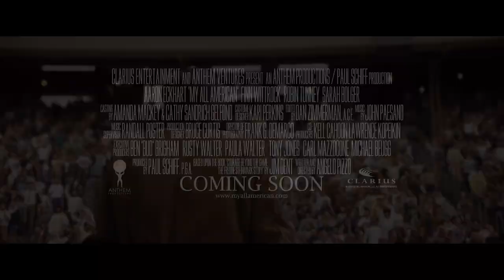MY ALL AMERICAN Movie Trailer ( Aaron Eckhart, Finn Wittrock)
What Freddie wants most in the world is to play football...

The inspirational true story of college football star Freddie Steinmark, from the writer of RUDY and HOOSIERS.

What Freddie Steinmark (Finn Wittrock) wants most in the world is to play football. Deemed too small by the usual athletic standards, his father trains him hard, and Freddie brings a fight to the game that ultimately gets him noticed — by none other than legendary University of Texas coach Darrell Royal (Aaron Eckhart). Awarded a scholarship and a chance to play for the Longhorns, Freddie sets off to Austin with his loving high school sweetheart Linda (Sarah Bolger), determined to make the team. Alongside his old teammate Bobby Mitchell (Rett Terrell) and new pal James Street (Juston Street), Freddie is put through the paces of a grueling practice schedule, but the boys’ camaraderie off the field translates into solid playing on it, and they rise up the depth charts, giving the Longhorns a real chance to turn around their losing record. But just when they’re reveling in the success of the season, Freddie suffers an injury that leads to a shocking diagnosis and the biggest challenge he will ever face.

MY ALL AMERICAN Trailer
Directed by Angelo Pizzo
Starring Finn Wittrock, Aaron Eckhart, Sarah Bolger and Robin Tunney
Genre : Sports, Drama, Football